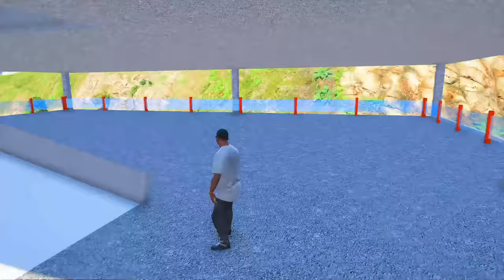Franklin & Shinchan Make Big Parking Area For Mini RC Cars in GTA 5 | JNK GAMER